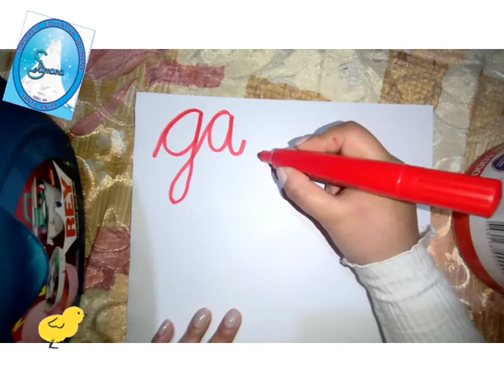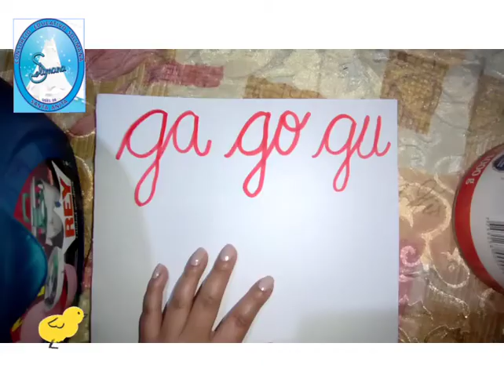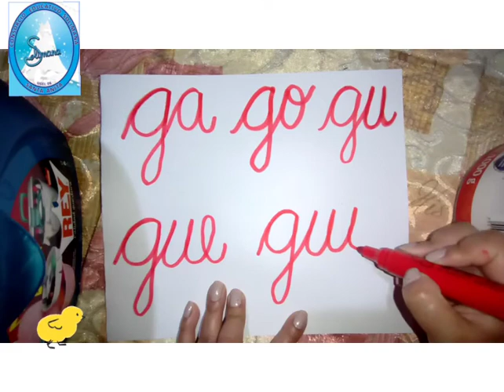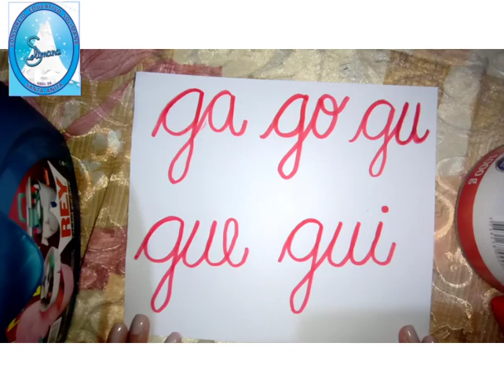IEP SOLIMANA AULA 5 AÑOS - TRAZOS ga, gue, gui, go, gu - 17/SETIEMBRE/2020